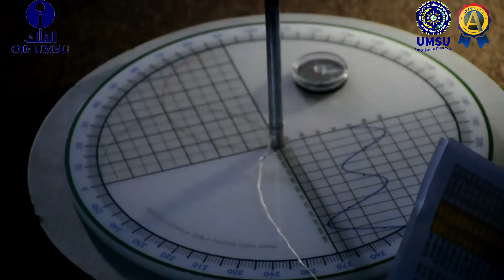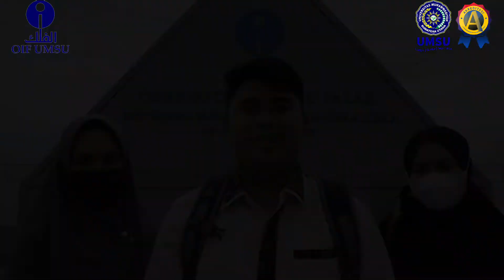Kelas VII PAI A I UMSU Pagi Kelompok II. [Praktikum Falak]